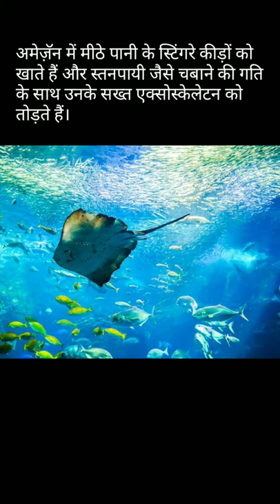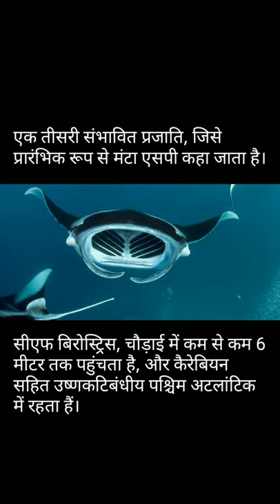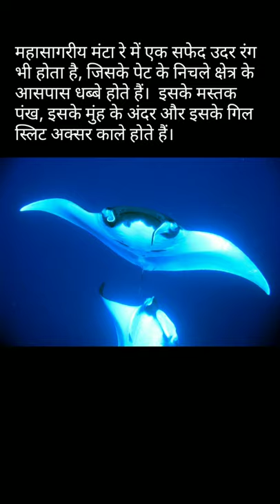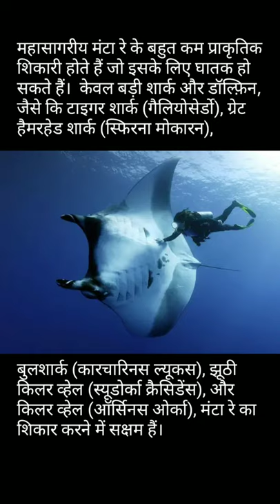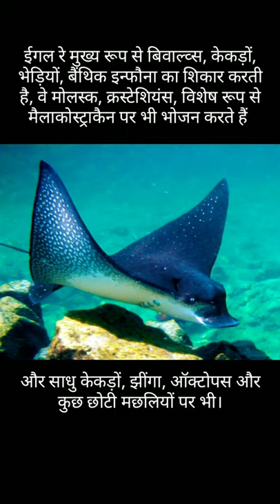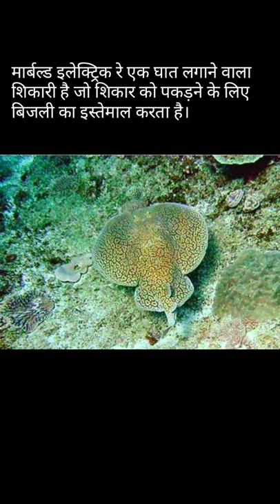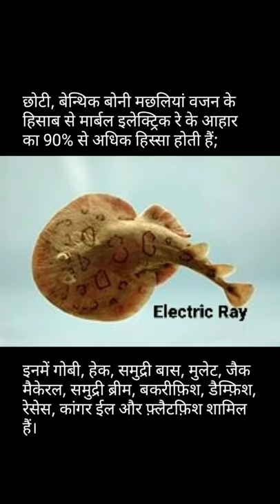RAY FISHES World Amazing Things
Ray Fishes
Amazing Fish Breed